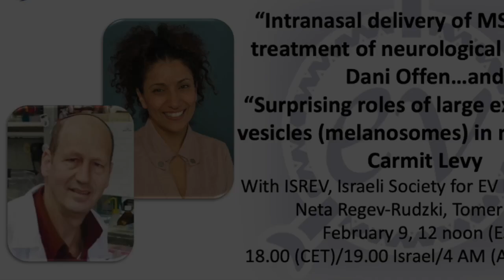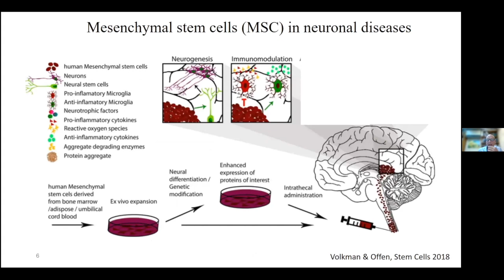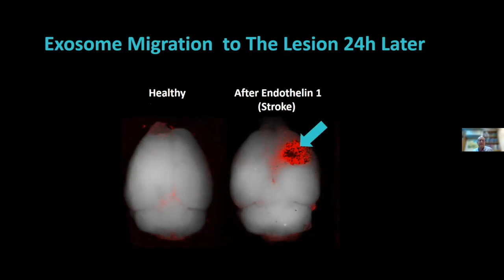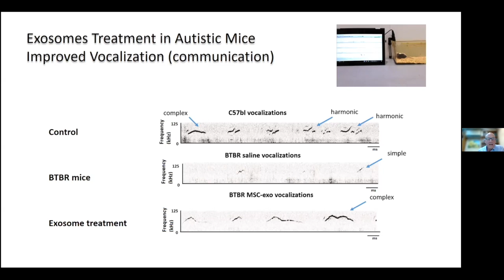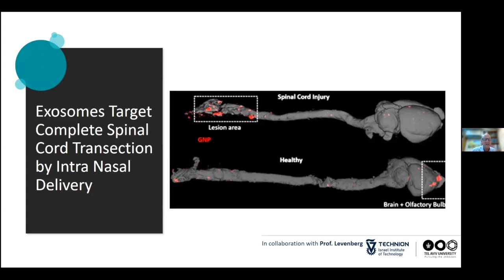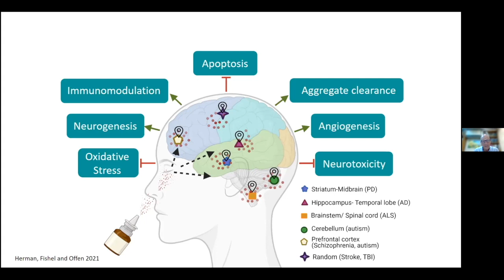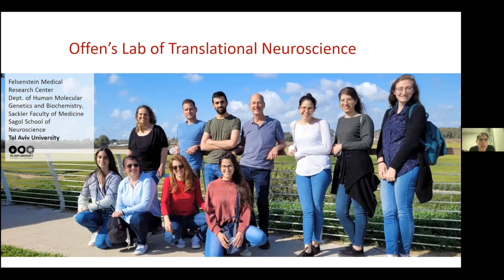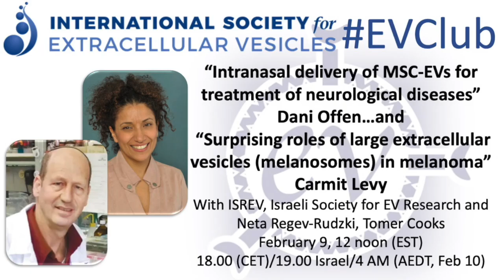Daniel Offen: Intranasal delivery of MSC-EVs for treatment of neurological diseases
This ISEV EVClub session showcases work from members of ISREV, the Israeli Society for Extracellular Vesicles: Daniel Offen and Carmit Levy. Here, Dani Offen presents on "Intranasal delivery of MSC-EVs for treatment of neurological diseases".
Discussion moderated by ISREV board members Tomer Cooks and Neta Regev-Rudzki. Kenneth Witwer of ISEV hosts.